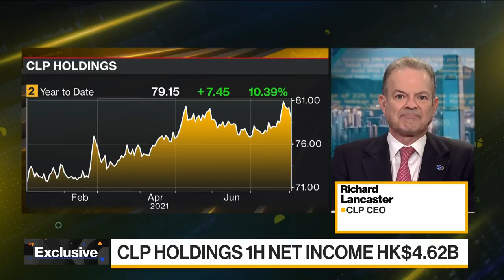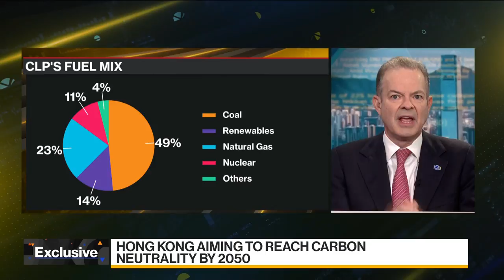CLP Is Going Through a Massive Energy Transition: CEO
Aug.02 -- Richard Lancaster, chief executive officer at CLP Holdings Ltd., discusses the challenges the company is facing, their decarbonization plans and the earnings outlook for China and Australia. He speaks exclusively on “Bloomberg Daybreak: Asia.”